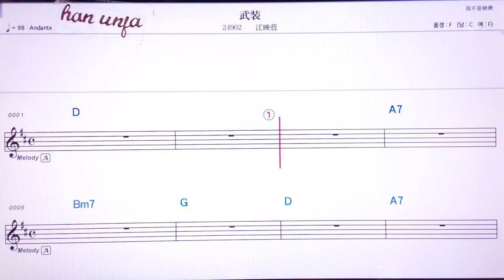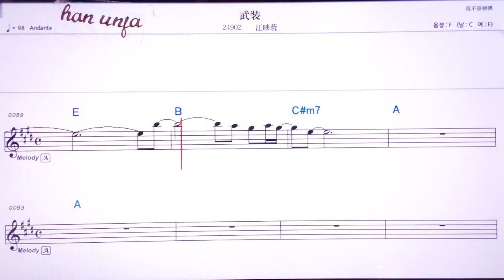💖우쭈앙/쟝잉룽 👍MR,노래방, 악보, 코드,Karaoke With Sheet Music